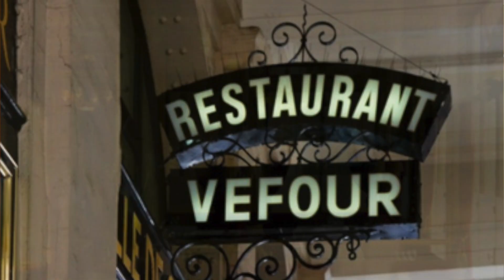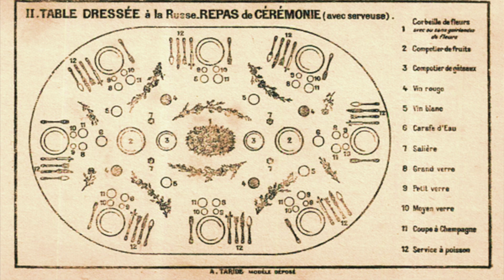Service à la russe en France : histoire et origine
Découvrons l'histoire de l'apparition en France du service à la russe qui est pratiqué de nos jours dans des restaurants français et qui a évincé le service à la française depuis le 19ème siècle.

🇷🇺 Que visiter à Moscou? Guide gratuit pour les voyageurs

À bientôt ! 🤓